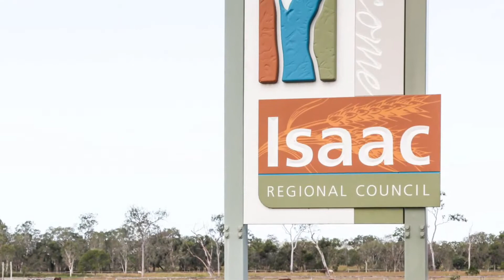11 Arthur St St Lawrence Qld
2 bedroom home for sale